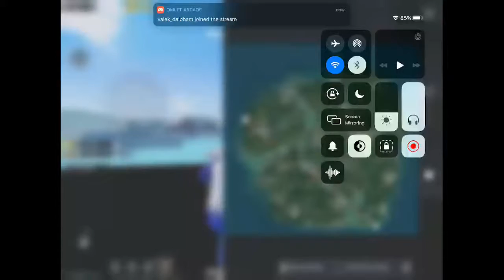Valek Gaming is live!!!! Lets go clessicss!!!!!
Device: Apple iPad 7th gen

ABOUT VALEK GAMING :
NAME :ADAM ASHISH A
AGE     :15
STILL STUDYING
HOUSE: KOLLAM